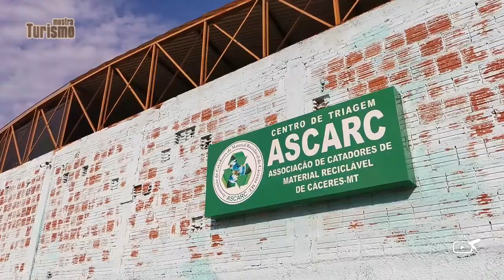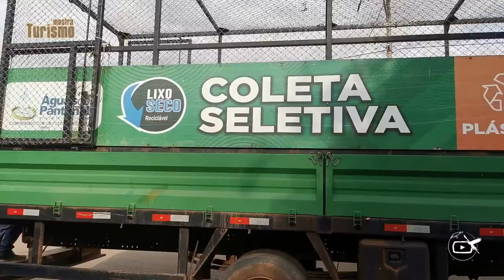33º MUTIRÃO DE LIMPEZA no Pantanal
29º Programa de Turismo ROTEIROS de Cá - Outubro 2021

Pantanal Mato-grossense
Rio Paraguai
Mutirão de Limpeza
Coleta seletiva
Reciclagem
Águas do Pantanal

Permita-se